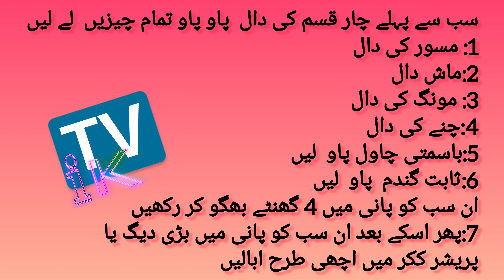haleem or daleem||حلیم اور دلیم بنانے کا طریقہ